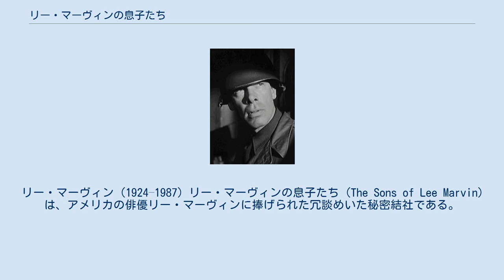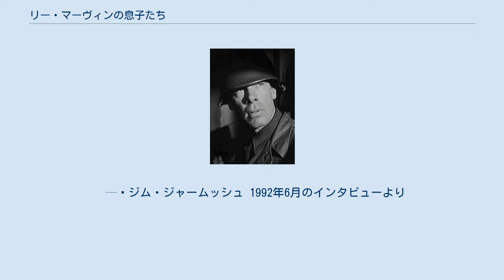リー・マーヴィンの息子たち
リー・マーヴィン (1924–1987) リー・マーヴィンの息子たち (The Sons of Lee Marvin)は、アメリカの俳優リー・マーヴィンに捧げられた冗談めいた秘密結社である。
この結社に入るための唯一の資格は、リー・マーヴィンの息子と言って通じるくらいに彼に外見が似ていることである。
 創立者である映画監督のジム・ジャームッシュ は「もしリー・マーヴィンに似ている人がいれば、彼はリー・マーヴィンの息子たちによって即座にリー・マーヴィンの息子たちの一員だとみなされるだろう。」と語っている。
 ジャームッシュ以外の創立会員には、トム・ウェイツ 、ジョン・ルーリー 、リチャード・ボーズなどといった俳優やミュージシャンが含まれていると言われている。
ニック・ケイヴ はジャームッシュの兄弟だと勘違いされたことがきっかけで会員に入れられた。
映画監督のジョン・ブアマン は名誉会員であり、ウェイツがデザインした結社の凝った名刺が渡されている。
会員には他にもサーストン・ムーア やイギー・ポップ 、ジョシュ・ブローリン にニール・ヤング などがいると考えられているが、この結社は内部事情を公表していないため誰も正式に会員だとは公言されていない。
結社の会員はときどき集い、リー・マーヴィンの映画を一緒に鑑賞すると考えられている。
また南太平洋に支部があると噂されている。
 結社の会員たちはメディアを通じてジョークを語り続けている。
1986年にトム・ウェイツは結社のことを「エルクス・クラブとアカデミー授賞式のどこか間にあるもの」だと述べ、ニューヨーク支部の毎年恒例の集いでジャームッシュに合ったと語っている。
1989年のインタビューでジャームッシュは「結社は存在すると認めること以外は、俺は結社について語ることはできない。会員のなかにはトム・ウェイツ、ジョン・ルーリー、リチャード・ボーズの3人がいる。リー・マーヴィンに顔が似ていることが入会の条件であり、よって女性の会員はいない。広報や秘密の集いなどもあるが、それ以上のことは話せない」と説明している。
また1992年のインタビューでジャームッシュは、リー・マーヴィンの本当の息子であるクリストファーがバーでトム・ウェイツに出会い、結社の存在について文句を言ったと語っている。
 6ヶ月前に北カリフォルニアのソノマ郡にあるバーにトム・ウェイツが立ち寄ったら、バーテンダーが「あんたトム・ウェイツだろ？あそこの男が話があるってよ」と言ったらしい。
 そこでトムがバーの暗い片隅に行くと、そこに座ってた男が「座れよ。話がある」と言ってきた。
 これでトムは少しつっけんどんになり、「俺と何の話がしたいんだい？俺はお前のことなんて知らないぜ」と返した。
 そこで男が言うには、「このリー・マーヴィンの息子たちっていうバカな話は何だ？」 「それは秘密結社で、俺は何も話すことができない」とトム。
 「気に入らねえな」と男。
 「あんたに何の関係があるんだ？」 男が言うには、「俺はリー・マーヴィンの息子だ」そして彼は本当にそうだった。
彼は結社のことを侮蔑的だと考えていたんだが、そうじゃない。
これはリー・マーヴィンに対する純粋な敬意から生まれたものなんだ。
 — ジム・ジャームッシュ 1992年6月のインタビューより